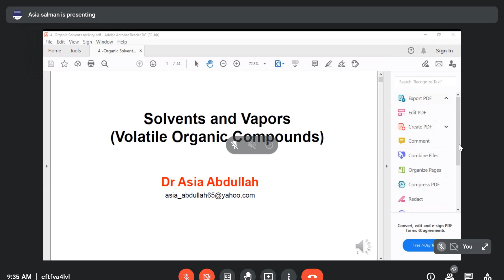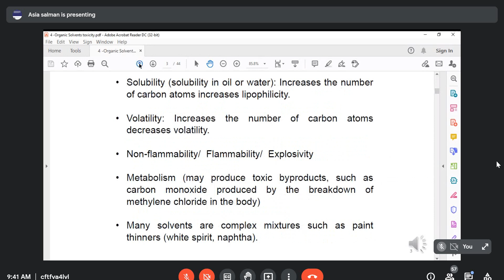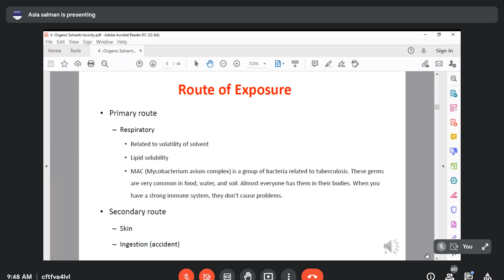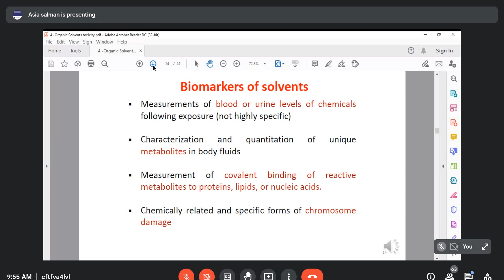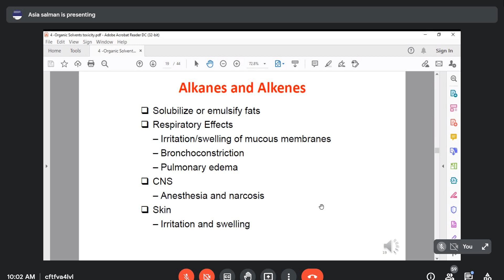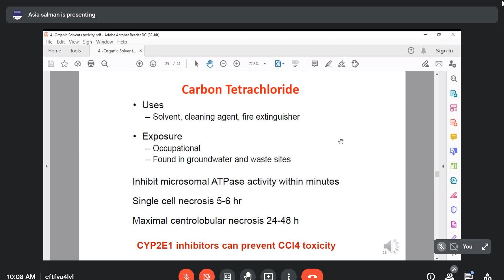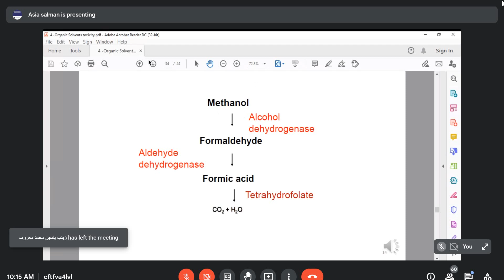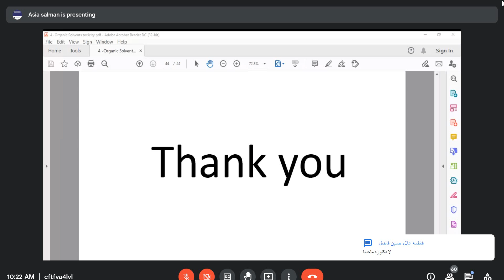toxo lec د.اسيا